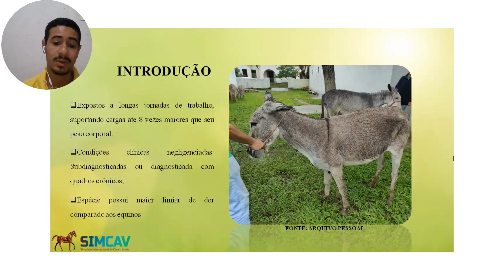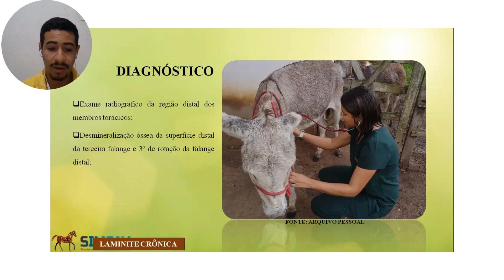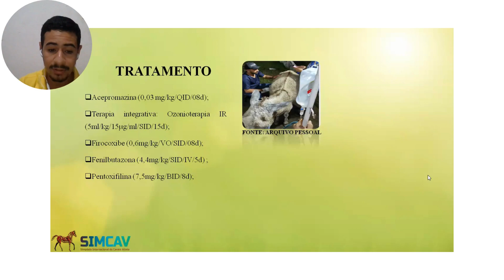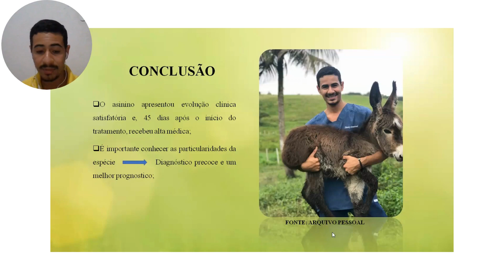#58 AVALIAÇÃO DE DOR EM ASININO COM LAMINITE CRÔNICA CONSIDERAÇÕES E TERAPÊUTICA- IBENNY EMANOEL ...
ÁREA TEMÁTICA: RELATO DE CASO.
TÍTULO: AVALIAÇÃO DE DOR EM ASININO COM LAMINITE CRÔNICA CONSIDERAÇÕES E TERAPÊUTICA.
APRESENTADORA: IBENNY EMANOEL DOS SANTOS SOUZA